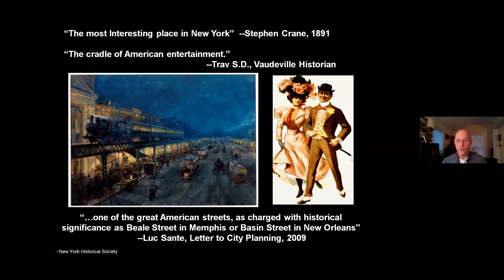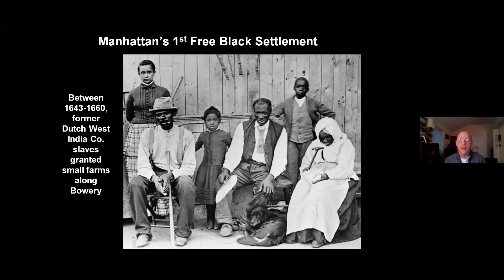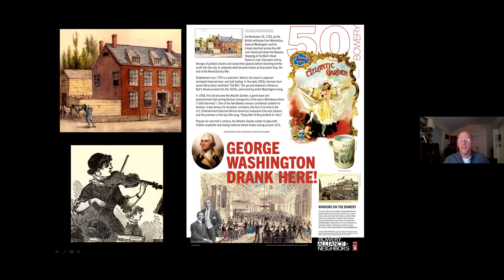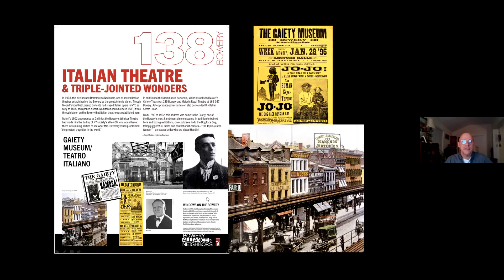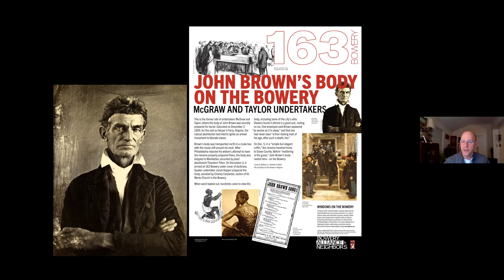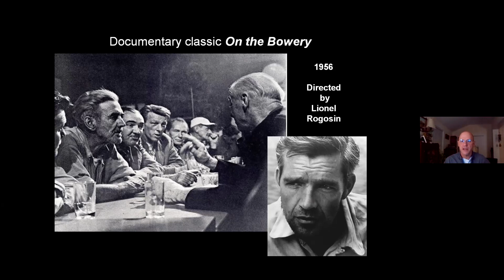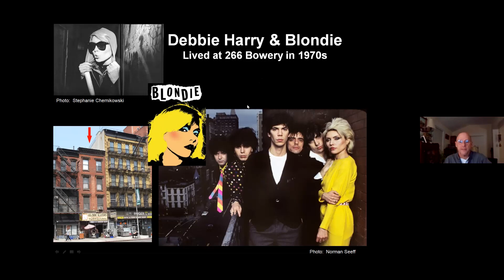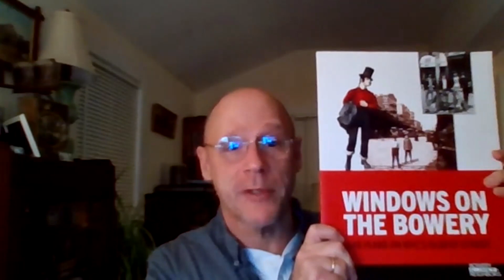Preservation School: Windows on the Bowery: 400 Years on NYC’s Oldest Street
This illustrated talk looks at the street’s history and efforts to preserve and protect it, including designation to the National Register of Historic Places, and the acclaimed historic signage project that inspired the book. Despite being the city’s oldest thoroughfare, and what one historian referred to as “an incubator of American popular culture,” the Bowery is the city’s most endangered historic streetscape.

Speaker:
David Mulkins is a retired history and cinema studies teacher; president of the Bowery Alliance of Neighbors, and editor/project director for the Windows on the Bowery book.

Bowery Alliance of Neighbors:
The Bowery Alliance of Neighbors is a nonprofit, all-volunteer organization working to protect residents, small businesses, and the historic character of the Bowery community. The Bowery preservation effort was chosen as one of HDC’s first “Six to Celebrate”